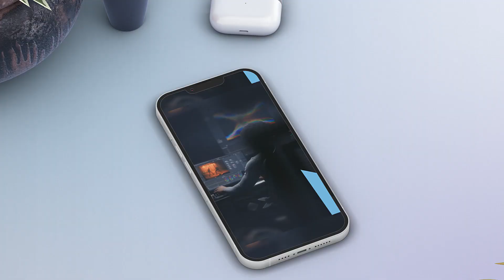Get Stunning Instagram Stories Templates 2024 in Minutes | After Effects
Perfect for advertising, beauty tutorials, business promotions, and more, this versatile template is a must-have for anyone seeking to make a statement in the digital realm. Elevate your Instagram game with our cutting-edge Instagram Stories Vertical template, designed to captivate your audience and elevate your online presence.

Key Features: - Versatile Design: Ideal for beauty, business, events, fashion, and more. - Seamless Integration: Perfect for Instagram, Facebook, Snapchat, TikTok, and YouTube. - Mobile-Optimized: Crafted for optimal viewing on smartphones. - Dynamic Typography: Grab attention with stylish and modern text animations. - Glitch Effects: Add a touch of the avant-garde with glitch elements. - Logo Reveal: Introduce your brand seamlessly. - Promotion-Ready: Ideal for product launches, sales videos, and promotions.

Suitable for Various Niches: - Business & Corporate: Elevate your brand with a professional touch. - Fashion & Beauty: Showcase your products and services in style. - Social Media Influencers: Increase your follower count with engaging content. - Marketing & Promotion: Craft compelling promotional material effortlessly.

Perfect for Mobile: - IGTV & Instagram Reels: Tailored for Instagram’s vertical format. - On-the-Go Content: Create engaging content wherever you are.

Endless Possibilities: - Event Highlights: Document events and share them seamlessly. - Travel & Lifestyle: Chronicle your adventures in a visually stunning way. - Vlogs & YouTube: Enhance your video content across platforms. Easy to Use: - User-Friendly: No advanced editing skills required. - Drag-and-Drop: Effortlessly customize your content.

Stand Out from the Crowd: - Unique Designs: Ensure your content is distinct and memorable. - Eye-Catching Titles: Grab attention from the first frame.

Drive Sales: - Promotional Videos: Boost your product and service visibility. - Shop & Sale Promotions: Highlight your latest offerings.

Whether you’re a social media influencer, business owner, or content creator, our Instagram Stories Vertical template is your ticket to creating engaging and shareable content. Elevate your online presence and leave a lasting impression with this dynamic and versatile template.